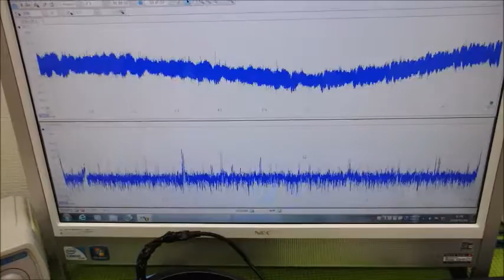メガヘルツの超音波発振制御技術 ultrasonic-labo